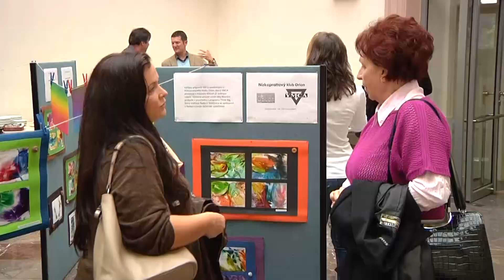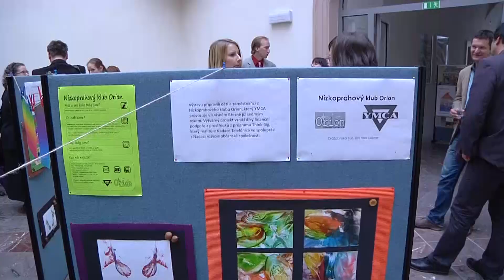KRÁSNÉ BŘEZNO: Na zámku probíhá výstava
Na zámku Krásné Březno si až do 12. září můžete prohlédnout výstavu, kterou připravili děti a zaměstnanci nedalekého Nízkoprahového klubu Orion. Umělecká díla jsou vytvořená speciální malířskou technikou pocházející až z antiky – enkaustikou.